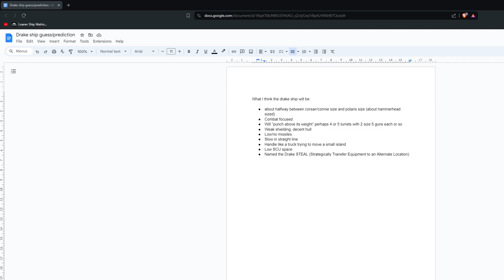Drake Ship Prediction 2024/2954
I will probably be very wrong